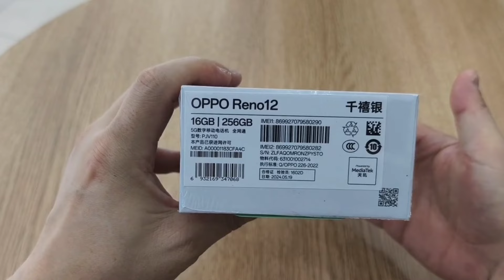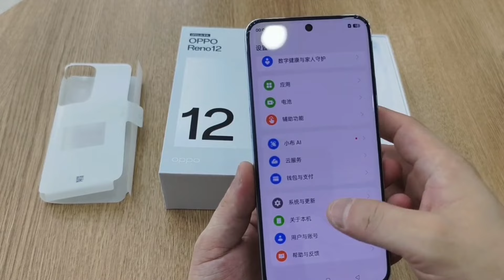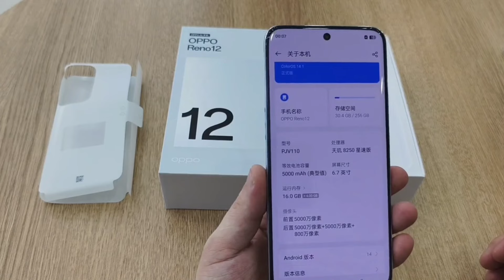Oppo Reno 12 5G Astro Silver Unboxing!